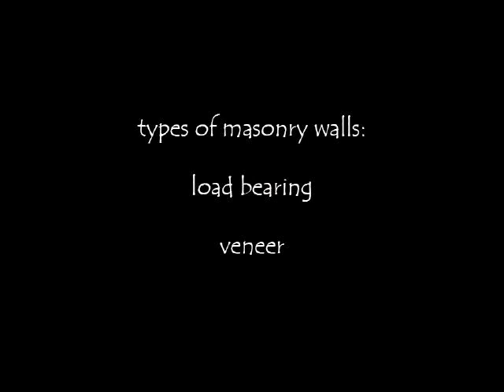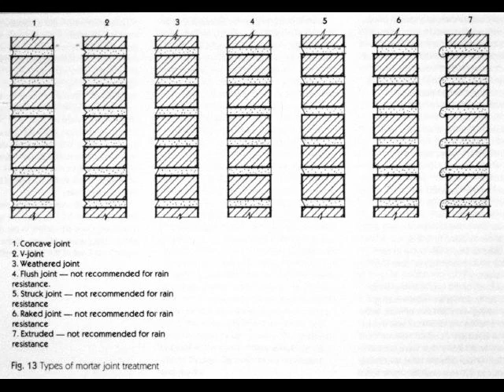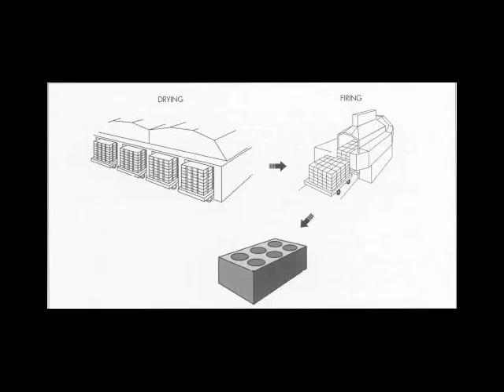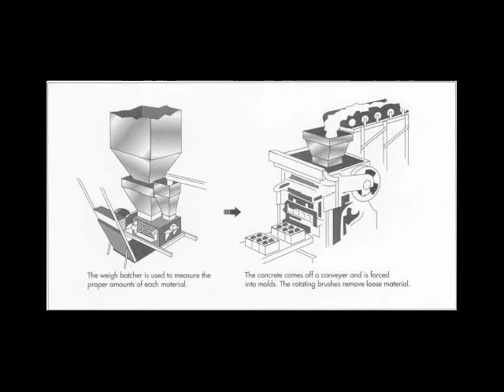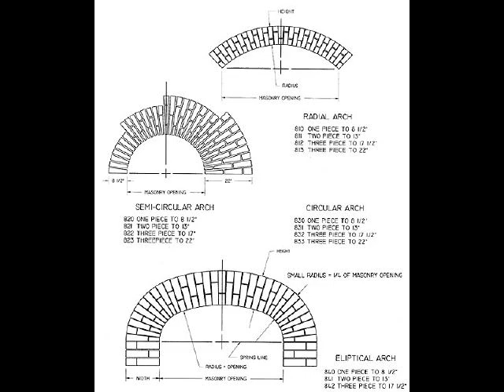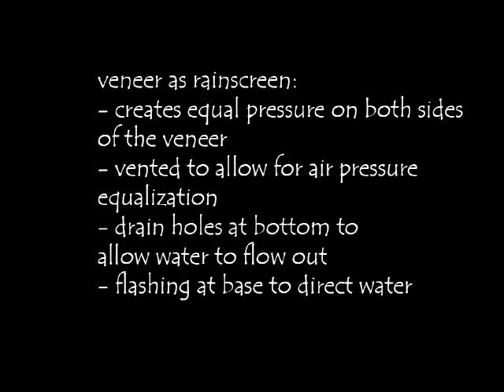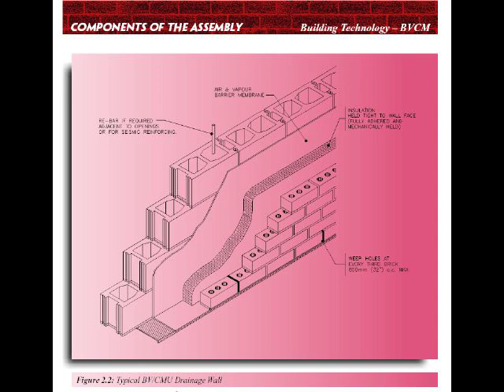Masonry Construction Lecture - Part One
First part of the masonry construction lecture. Will be replaced with entire lecture when complete.